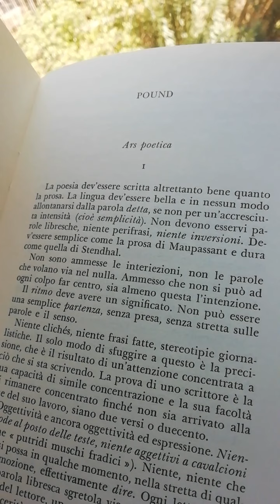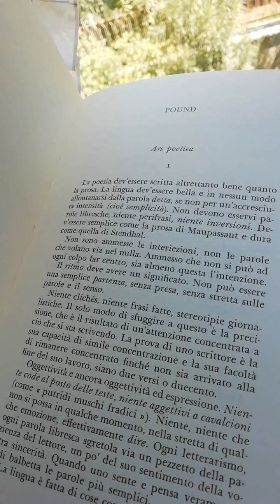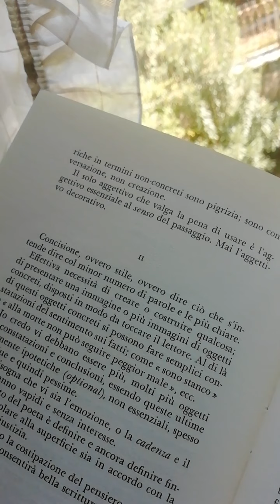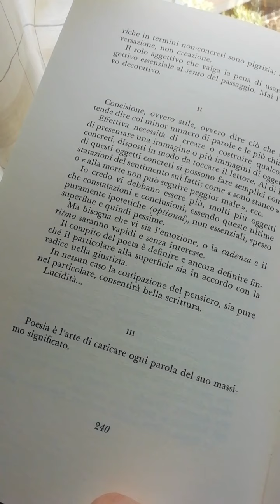RadioPomona - Ars poetica - Ezra Pound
Traduzione Cristina Campo